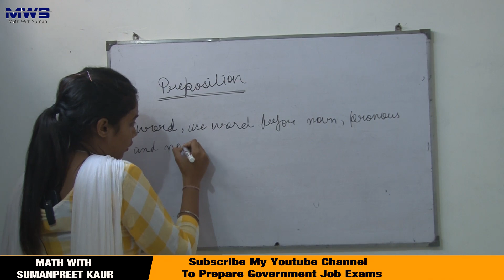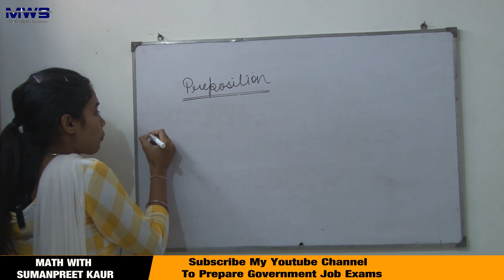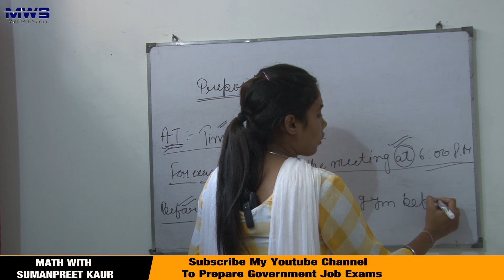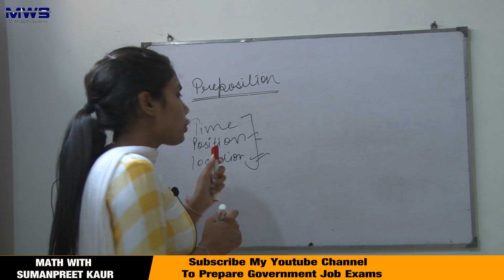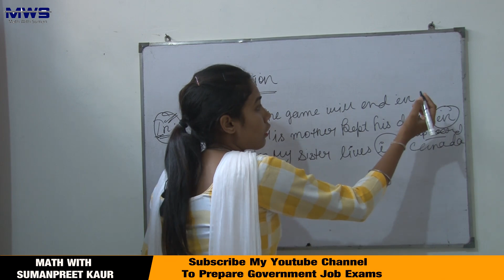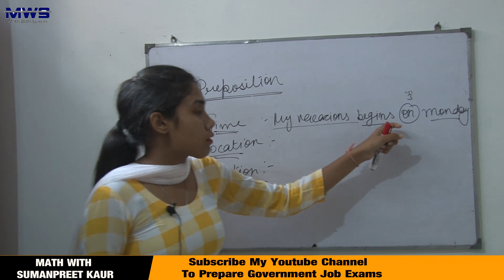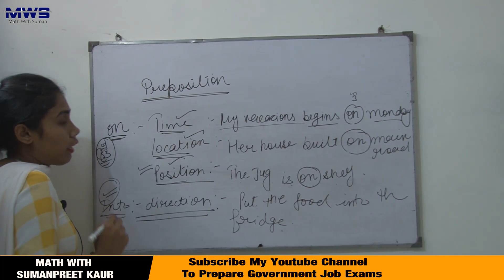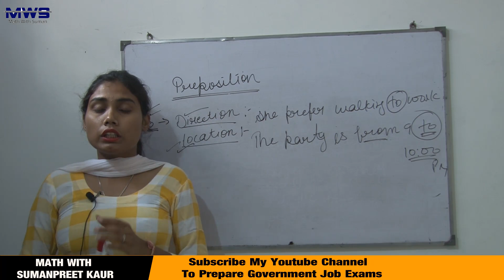Preposition | Preposition in punjabi/English Grammar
PREPOSITION
COMPLETE CONCEPT
Preposition Exercise
Most Important 25 Fixed Prepositions in English Grammar
Prepositions in Punjabi

Fill in the blanks with correct form of verbs|Choose the correct form of verbs |Fill in the blanks

PSSSB VDO
PSSSB forest guard exam preparation
Forest Guard & Punjab All General Knowledge Class
Punjab forest guard jobs exam
Punjab Gk Best MCQs For All Punjab Competitive Exams 2022
Punjab Gk Top MCQs Preparation

PSSSB Special EXCISE/ VDO/ Forest Guard /Cooperative Bank GS/GK Marathon

ਧੰਨਵਾਦ 🙏🙏

ਧੰਨਵਾਦ 🙏🙏